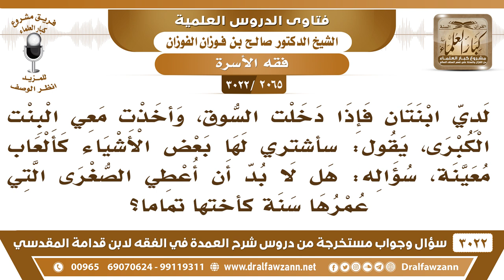[2065 -3022] إذا اشتريت لابنتي الكبرى ألعابا معينة، فهل لا بد من أن أعطي الصغرى كأختها تماما؟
-"[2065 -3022] السؤال: لدي ابنتان، فإذا دخلت السوق، وأخذت معي البنت الكبرى، يقول: سأشتري لها بعض الأشياء، كَأَلْعَاب معينة، سؤاله: هل لا بد أن أعطي الصغرى، التي عمرها سنة كأختها تماماً؟
الجَوَابُ: الألعاب ما هي لتتمول ما تتمول الألعاب، الشيء الذي ما يتمول ما هو بلازم يعني، تشري لها شي تأكله ولا تشتري للثانيات هذا مستهلك ما هو، لكن التمليك هو الذي ما يجوز.
للاشتراك في قناة الشيخ صالح الفوزان

للاستفسار والإقتراحات والدعم
رئيس الفريق
لمشروع كبار العلماء